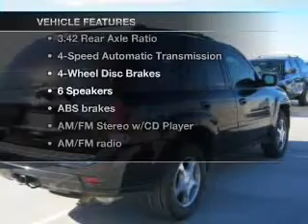2009 Chevrolet TrailBlazer - MESA AZ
Year: 2009
Make: Chevrolet
Model: TrailBlazer
Trim: LT
Engine: 4.2 liter I-6
Transmission: Automatic
Color: Black
Mileage: 60682
Address:
6136 E AUTO LOOP AVE